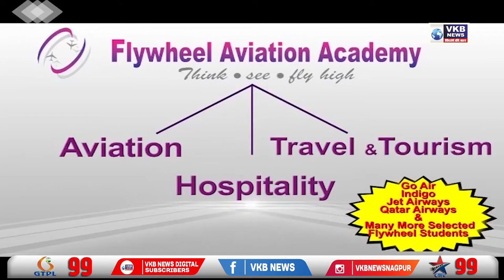औरंगाबादमध्ये मोठा अपघात | VKBNews